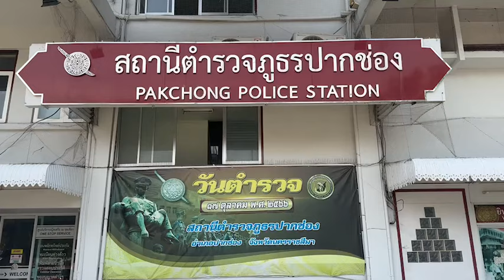ปากช่อง หนุ่มดีใจรถหายได้รถคืน นำดอกไม้ขอบคุณผู้กำกับและตำรวจชุดสืบสวน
นายพรายเพชร เพียงธรรม อายุ 27 ปี บ้านเลขที่ 558 หมู่ 4 ต.วังกระทะ อ.ปากช่อง จ.นครราชสีมา มาเช่าห้องพักอยู่ หมู่บ้านตะเคียนทอง หมู่ที่ 10  ต.ขนงพระ อ.ปากช่อง  จ.นครราชสีมา อาชีพรับจ้าง  ได้เข้าแจ้งความต่อ พ.ต.ต.อาทิตย์ พูนไธสง สว.(สอบสวน) สภ.ปากช่อง จ.นครราชสีมา  ว่ารถยนต์กระบะยี่ห้อฟอร์ด สี่ประตู สีส้ม ทะเบียน 6 กผ 1099 กรุงเทพมหานคร ที่จอดไว้หน้าห้องพัก ภายในหมู่บ้านตะเคียนทอง เมื่อเข้านอนตอนหัวค่ำ ตื่นขึ้นมาช่วงก่อนสว่างพบว่ารถยนต์ได้หายไป และลูกกุลแจรถที่อยู่ในบ้านก็หายไปโดยไม่ทราบว่าใครลักขโมยไป
 ต่อมา พ.ต.อ.วีระพล ระเบียบโพธิ์ ผกก. สภ.ปากช่อง ได้สั่งการให้ พ.ต.ท.วิขาญ กลิ่นบุบผา รอง ผกก.สส.ฯ พ.ต.ท.วัชระ เลียบสูงเนิน สว.สืบสวน พร้อมกำลังตำรวจชุดสืบสวน ออกตรวจสอบแกะรอยติดตามคนร้ายมาอย่างต่อเนื่อง จนสืบทราบว่าผู้ก่อเหตุได้หลบหนีไปพร้อมรถยนต์ภายในเขต บริเวณภายในหมู่บ้าน หัวถนน ต.หัวทะเล อ.เมือง จ.นครราชสีมา
ความคืบหน้า เมื่อช่วงเช้า วันที่ 24 กรกฎาคม พ.ต.อ.วีระพล ระเบียบโพธิ์ ผกก. สภ.ปากช่อง นำกำลังตำรวจ เข้าจับกุมตัว นายเกียรติหรือเก๋  (ขอสงวนนามสกุล) พร้อมด้วยของกลาง รถยนต์กระบะยี่ห้อฟอร์ด สี่ประตู สีส้ม ไม่ติดแผ่นป้ายทะเบียน จำนวน 1 คัน ซึ่งเป็นคันเดียวกับที่แจ้งความไว้ พร้อมเอกสารและสิ่งของของผู้เสียหายที่อยู่ภายในรถยนต์ที่ผู้ต้องหาก่อเหตุลักทรัพย์  พร้อมนำรถกลับมาที่ สภ.ปากช่อง
โดย พ.ต.อ.วีระพล ระเบียบโพธิ์ ผกก. สภ.ปากช่อง กล่าวว่า จากการสอบสวน นายเกียรติหรือเก๋  ผู้ต้องหา ให้การว่า ได้มาเช่าห้องพักติดกัน กับนายพรายเพชร เจ้าของรถเมื่อเจ้าของรถ เห็นรถสวยเจ้าของเผลอจึงย่องเงียบเข้าไปเอาลูกกุลแจรถที่วางอยู่ในบ้าน พอตกดึกจึงขับรถหนีไป แล้วถอดป้ายทะเบียนออกเพื่อไม่ให้ใครรู้ จึงควบคุมตัวส่งดำเนินคดีตามกฎหมายต่อไป
ด้าน นายพรายเพชร เพียงธรรม  พอทราบว่าตำรวจตามจับกุมคนขโมยพร้อมรถกลับมาได้ ดีใจเพราะรถพึ่งซื้อมาได้เพียง 1 เดือนเท่านั้น จึงพร้อมแฟนสาวนำดอกไม้เข้าขอบคุณ พ.ต.อ.วีระพล ระเบียบโพธิ์ ผกก. สภ.ปากช่อง และเจ้าหน้าที่ตำรวจชุดสืบสวน ที่สามารถติดตามรถคืนได้อย่างรวดเร็ว
ภาพ-ข่าว ปัญญา ปากช่อง